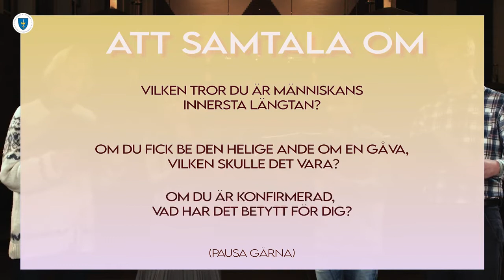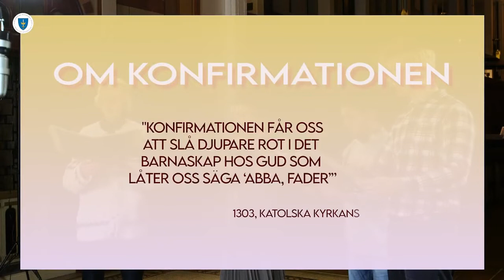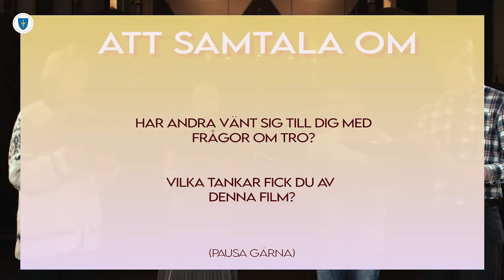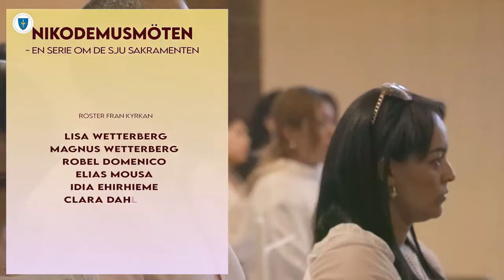Nikodemusmøter - 2 KONFIRMASJONEN